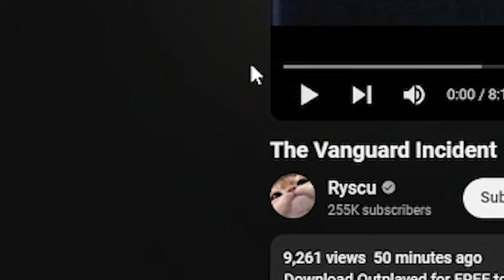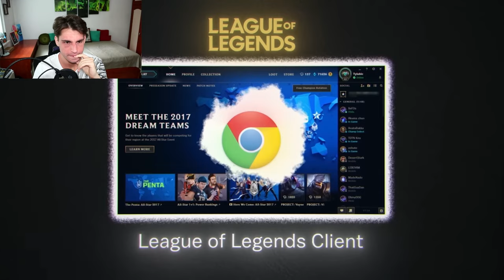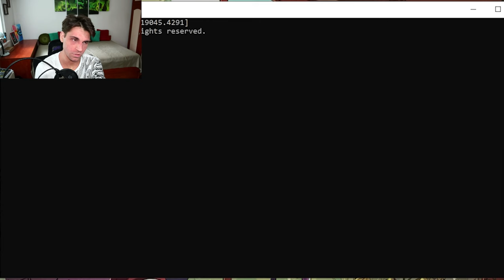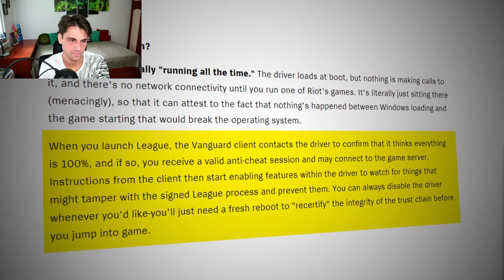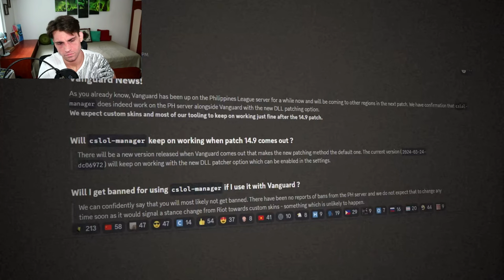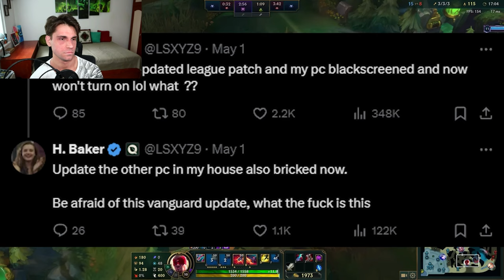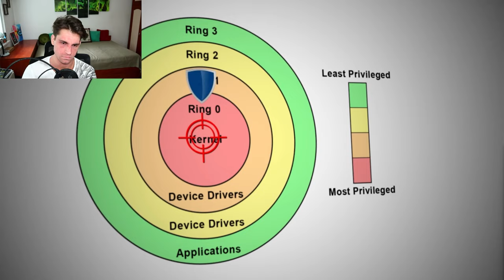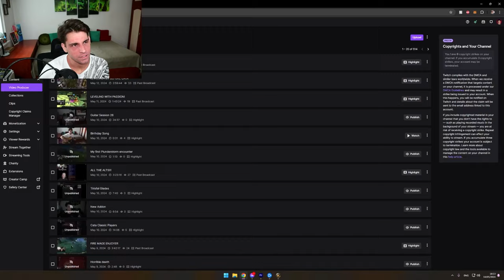Is There a Vanguard Incident?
☝️VLOGS: @Anzhelo
🎮VODs: @AnzheloVods